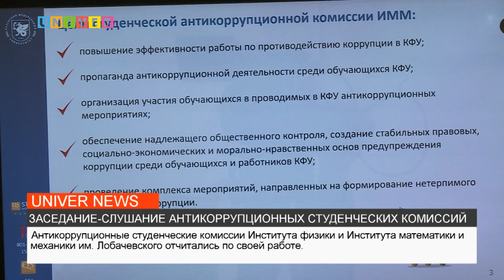ЗАСЕДАНИЕ-СЛУШАНИЕ АНТИКОРРУПЦИОННЫХ СТУДЕНЧЕСКИХ КОМИССИЙ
Тридцатого марта прошло заседание студенческих комиссий по противодействию коррупции и урегулированию конфликта интересов этого года. Подробнее в следующем сюжете.